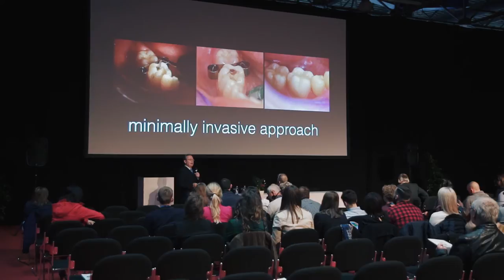Dental World 2016 - a fogászat találkozója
A fogorvosok, fogtechnikusok, szájhigiéniusok, kereskedők több kontinensről, a legismertebb előadók, elismert magyar véleményvezérek és az új generáció - közel 8000-ren találkoztunk.